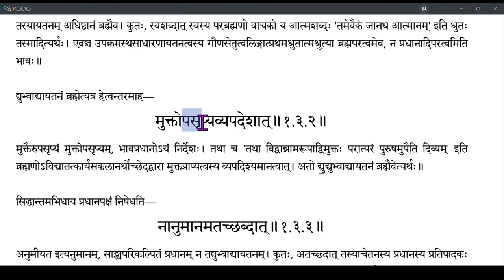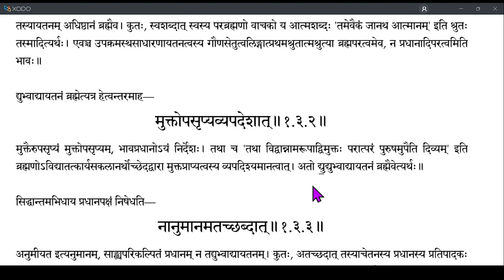Brahmatattvaprakashika 030 (1.3.1-1.3.2)